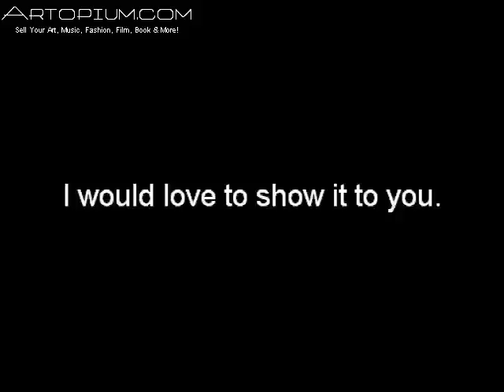Guide to Urban Camping - Episode 4 - Season 2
Join Artopium Mike as he ventures into the Rainbow Gathering for 2011, located only 100 miles away from Portland, just south of Mt Saint Helens.